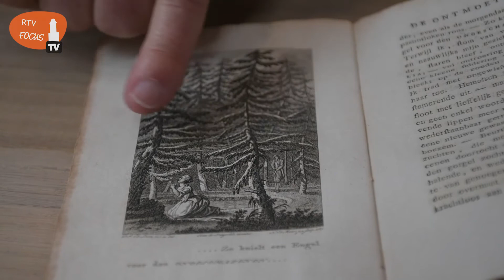In gesprek over oude boeken in de Grote Kerk